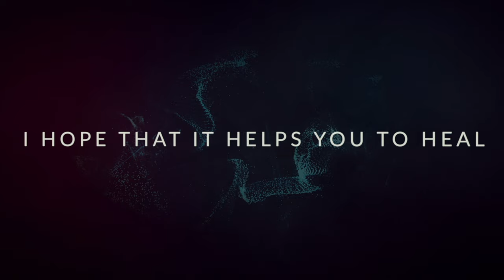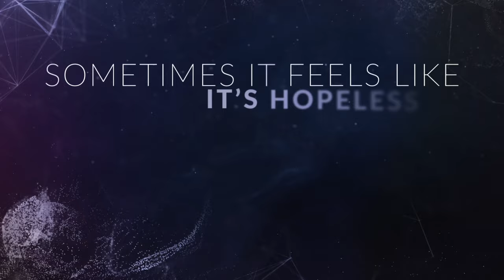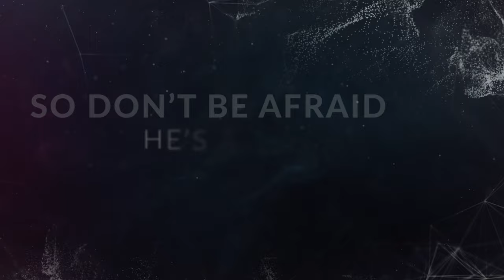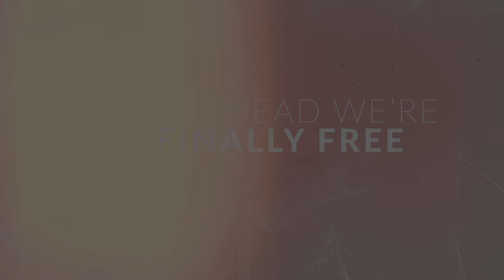Citizen Way - Love Has Won (Official Lyric Video)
Brand new song "Love Has Won" from Citizen Way’s album “Love Is A Lion.”

Verse 1
This is a song for the hurting
I hope that it helps you to heal
This is a song when the worst of the
Worst is all that you can feel
This is a song for the lonely
If you've lost someone you can't live without
A song for the souls that are searching
And hearts that are broken down
Sing with me now, sing with me now

Chorus
Hallelujah, love has won, hallelujah love has won
God is with us, thank You Jesus, though the battle rages on
Hallelujah, love has won

Verse 2
Sometimes it feels like it's hopeless
It's a war just to hang by a thread
Sometimes on this side of Heaven oh
It just doesn't make sense
And that's why He gave us this family
With a promise that nothing can break
That one day we'll all be together and
The devil can't take that away
Oh, so don't be afraid, He's already conquered the grave
So sing

Bridge
Oh, can you hear the angels sing
Death is dead we're finally free
How sweet the sound, how sweet how sweet
All creation will bow and we'll sing

Chorus 2
God is with us, thank You Jesus,
though the battle rages on, hallelujah, love has won